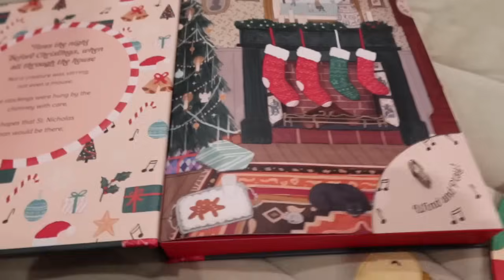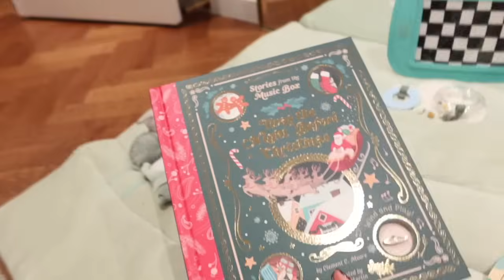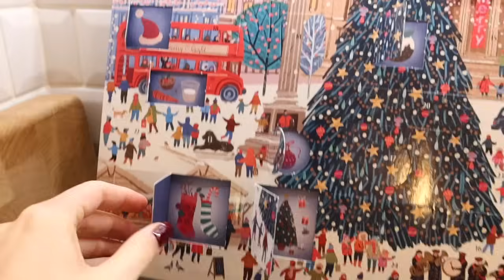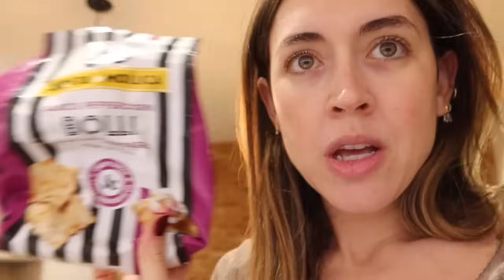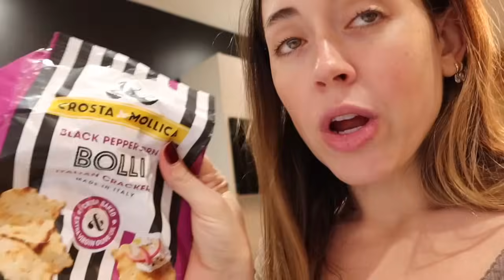Vlogmas 9 - 12 | Finde lleno de planes navideños con amigos | Amy Toks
Vlogmas del 9, 10, 11 y 12 de diciembre. Días de rutina y lio en casa y finde lleno de planes con amigos.